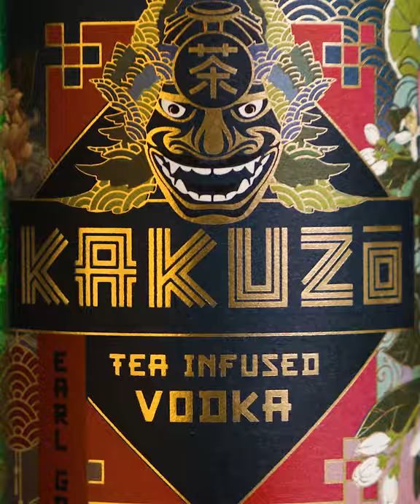Kakuzo Tea Infused Vodka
Entdecke unseren Tea Infused Vodka mit 40% Alk. Vol.
Hergestellt mit einem Roggenvodka als Basis und einem selbst kreierten Earl Grey Blend, entsteht ein wundervoll intensiver Teegeschmack. In Verbindung mit einem Bitter Lemon erinnert der Drink an einen sommerlichen Eistee.